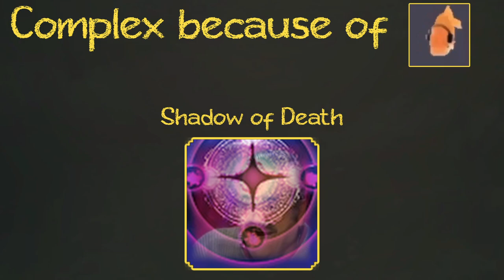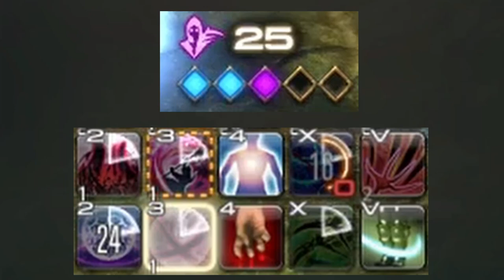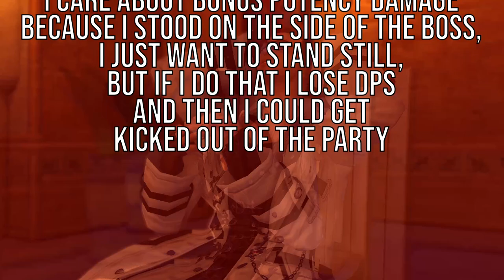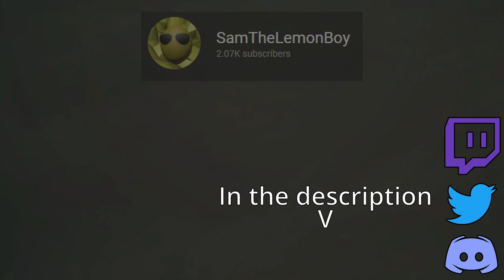The Reaper Experience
Hello there, I have nothing else to say besides thank you, and I hope you enjoy this new try of approaching content, a little more heavily edited and performed than any of my previous works, and yes, no cringy singing, don't cyberbully me. And yes, I am the Michael Bay of editing with how many explosions I add.

Also Google got me fucked up.